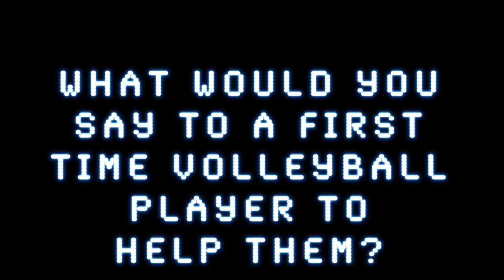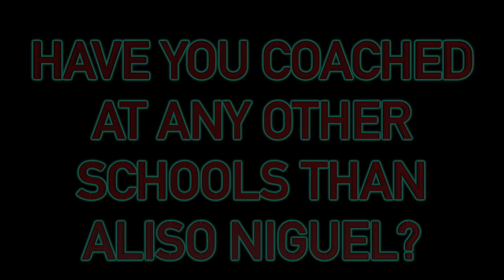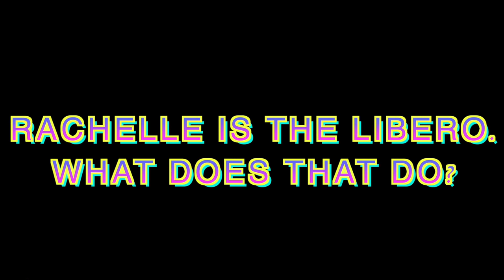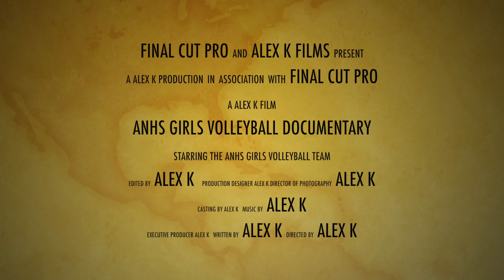AJK TECH47 - ANHS Girls Volleyball Documentary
This is another video which is a documentary I made for my video production class. It is about my high school's Girls Volleyball Team: The ANHS Wolverines Girls Volleyball Team